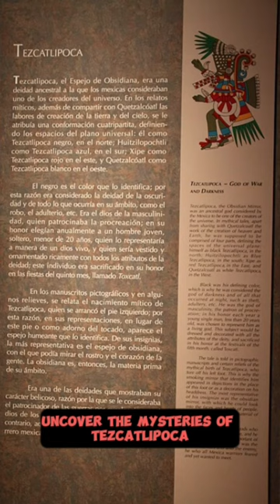Aztec Gods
Discover profound insights on spirituality, consciousness, and the nature of reality. Unveil hidden truths and unlock enlightenment with our captivating videos.